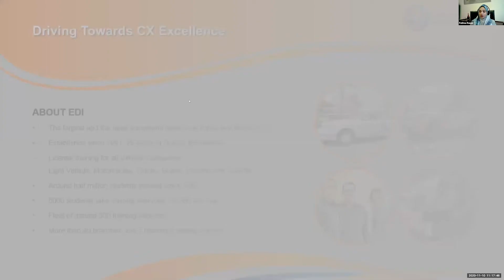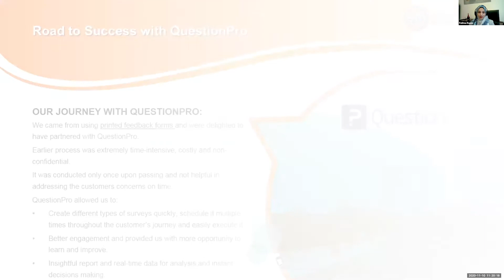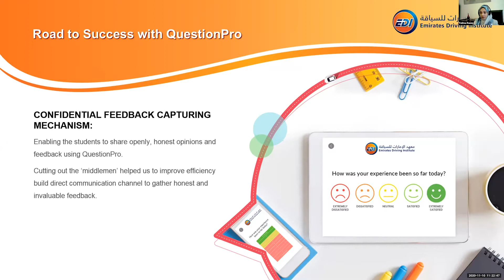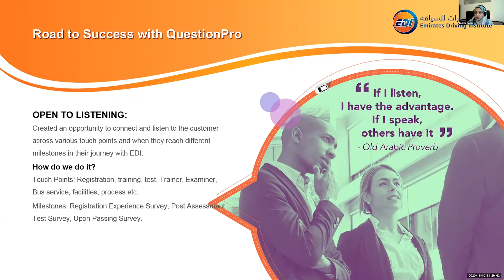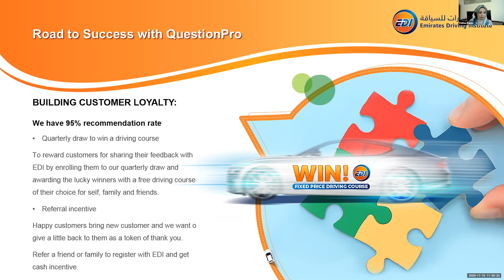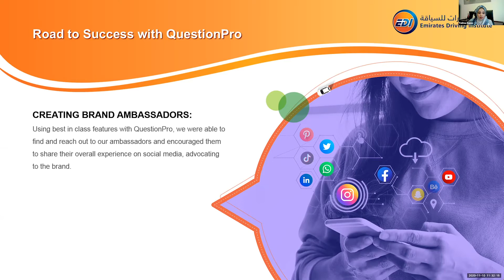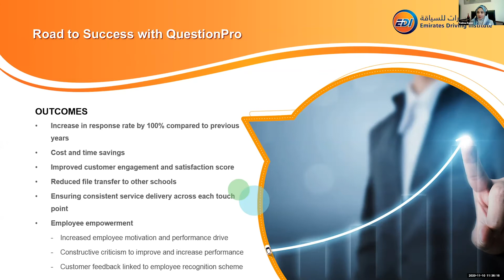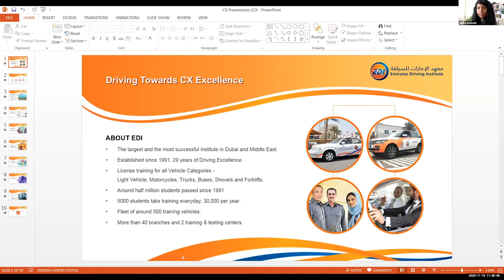XDay MENA 2020- Case study presentation by Fatima Raees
Fatima leads the Customer Experience and Marketing department at EDI, the largest and most successful driving school in the Middle East.  Watch Fatima presenting the details of how EDI used QuestionPro CX solutions to reach their business goals.